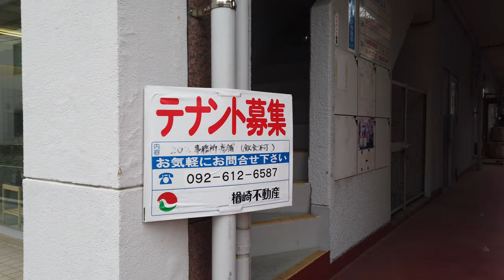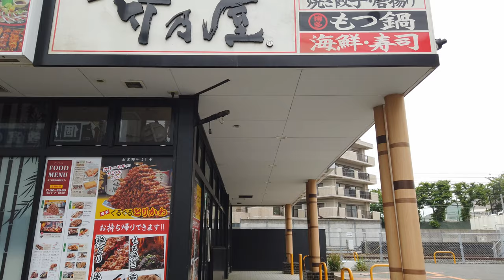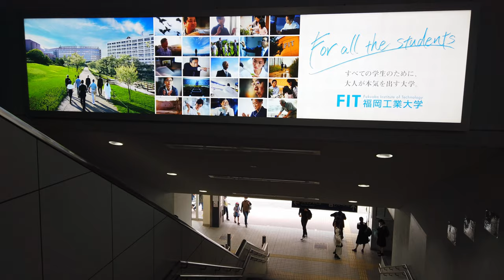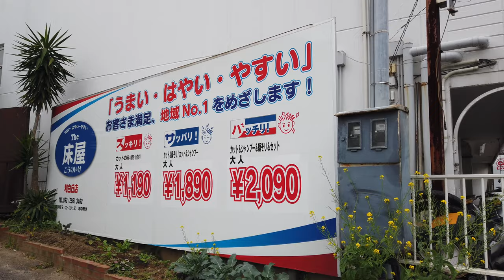[4K] Fukuoka Japan - Japanese Small Town Walk Through Train Station and Shrine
In today's walk Japan tour, we take a nice stroll through a Japanese small town and visit a Japanese train station that is only a few stops away from Fukuoka City. Along the way we will also take a stop at a small Japanese shrine that is tucked away within a small neighborhood.

I am walking around Fukko-Daimae Japanese train station which is a railway station on the Kagoshima Main Line operated by JR Kyushu located in Higashi-ku, Fukuoka Prefecture, Japan.

Please enjoy the natural ambience of a Japanese train station and city on this walk.

🎧 This video contains Binaural Audio. Please wear headphones for the best immersive experience 🎧

►Equipment List◄
Memory Card
Portable Battery

I hope you enjoyed seeing the suburbs of Japan. If you have any location requests, please let me know.